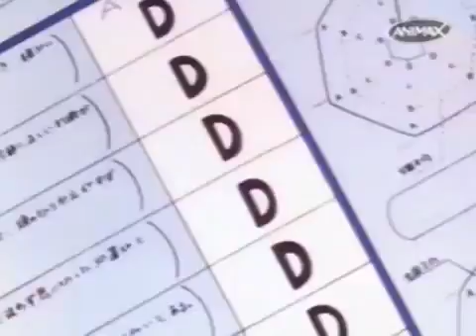Shin chan t5 episódio 46